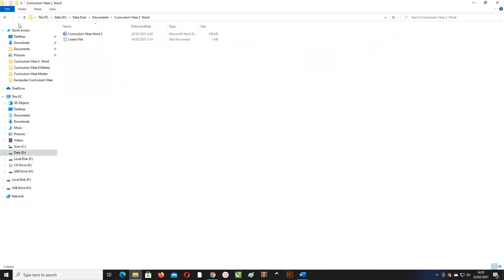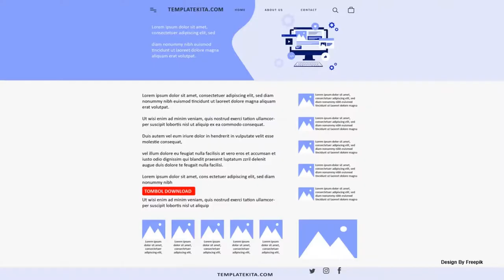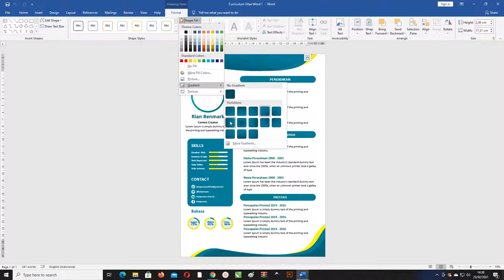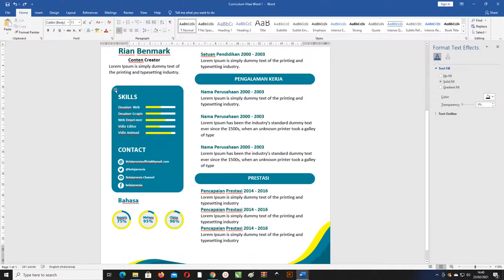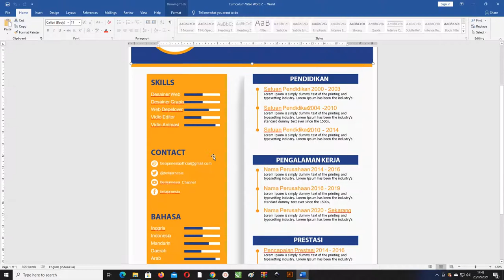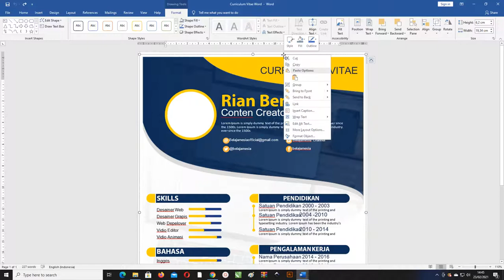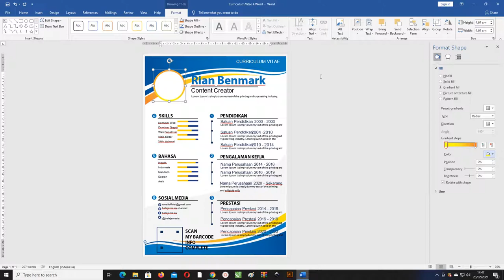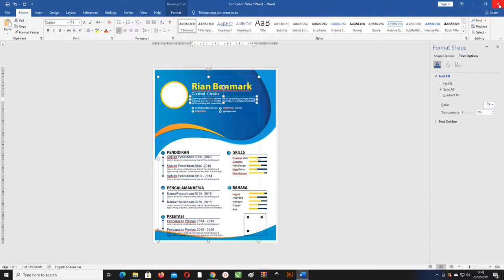Berbagi File & Tutorial : Contoh Menggunakan Curriculum Vitae Keren Ms. Word Gratis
Halo teman-teman google kembali lagi  sekarang kita akan membahas tentang Curriculum Vitae lebih tepatnya judul Berbagi File & Tutorial : Contoh Menggunakan Curriculum Vitae Keren Ms. Word Gratis

Saya membuat artikel ini dengan bertujuan supaya bisa meringankan teman-teman dalam membuat lampiran data diri atau daftar riwayat hidup dan untuk pembuatannya dengan menggunakan word
Data Harus Ada Curriculum Vitae Word

Contoh Data Ada Curriculum Vitae Word
Dibawah ini merupakan Data penting yang harus ada didalam DAFTAR RIWAYAT HIDUP Antara lain sebagai berikut :

Nama: Cintia komalasari
Jenis Kelamin: Perempuan
Tempat Tanggal Lahir: Tasikmalaya , 4 October 1990
Status: Belum Kawin
Alamat: Jl. Mangunreja No 2 Kel. Mangunreja Kec. Mangunreja Jawa Barat.
Kewarganegaraan: Indonesia
Agama: Islam
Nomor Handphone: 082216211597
Pendidikan:
       SD N 5 Mangunreja 1997 – 2004
       SMP Negeri 2 Mangunreja 2004 – 2007
       SMK SINGAPARNA 2007 – 2010
       Institute Technology Bandung (Teknik Informatika) 2010 – 2014
Pengalaman Organisiasi:
        Sekertaris badan esekutif mahasiswa (BEM) di Institute Technology Bandung dari tahun 2010 – 2014.
Minat dan keahlian:
       Mampu menyanmpaikan pendapat dan bisa bernegosiasi
       Menguasai Pembuatan Makala pidato .
       Suka membaca.

Spek Curriculum Vitae Word
Silahkan untuk perhatikan bebarapa hal dibawah ini jika sudah mendownload sebagai berikut:
file yang sudah jadi
data informasi atau data diri digunakan untuk contoh saja.
format file merupakan vector dan semua dapat di kostumisasi
bisa di akses dengan gratis ,tetapi tidak untuk di perjual belilkan.
Note:
Curriculum Vitae berlisensi Personal Use dan tidak untuk di jual apalagi dikomersilkan karena bahan yang di ambil berasal dari Pinterest.com dan Freepik.com
BAHAN KERTAS MENCETAK CURRICULUM VITAE
Dalam memcetak  Curriculum Vitae kalian diperlukan kertas HVS dengan berat yang biasanya digunakan yaitu 58 gram hingga 100 gram, serta warna Putih.

Saya sarankan untuk kalian menggunakan bahan Art paper namun untuk menggunakan HVS ini lebih mudah tetapi hasilnya kurang.

VARIASI WARNA CURRICULUM VITAE MICROSOFT WORD
Seperti yang sudah saya buat bahwa Curriculum Vitae Ini membuat dengan vektor tadi ada beberapa tempat di gabung dengan bitmap jadi sebagian komponen bisa diubah warna nya

Seperti gambar dibawah contoh perubahan warna pada Curriculum Vitae teman-teman bisa explorasi lagi warna yang lebih bagus lagi

Admin menggunakan tag berikut dalam vidio ini:
1.desain curriculum vitae word
2.contoh desain riwayat hidup
3.desain daftar riwayat hidup
4.contoh desain daftar riwayat hidup desain curriculum vitae 46
5.desain curriculum vitae.doc
6.desain curriculum vitae online
7.desain cv
8.curriculum vitae
9.desain curriculum vitae dengan corel draw
10.Download desain curriculum vitae word
11.cv
12.curriculum
13.curriculumvitae
14.membuat cv
15.bikin cv keren
16.cv kratif
17.membuat cv menarik
18.tutorial membuat cv
19.cara desain cv di ms word